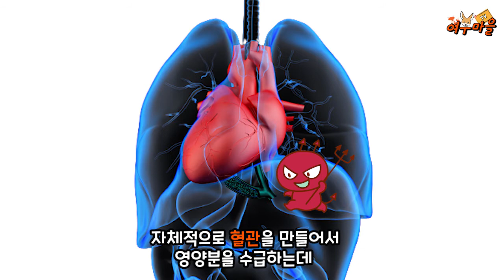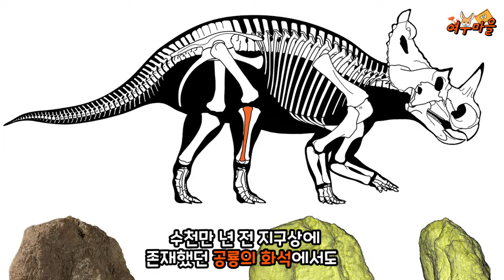지금까지도 풀리지 않은 의학계의 미스터리